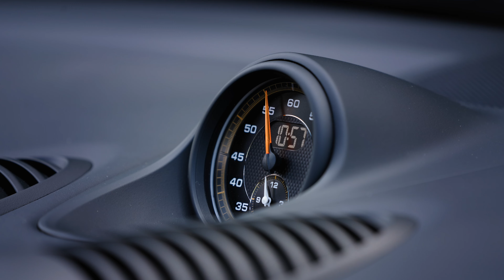New 2024 Porsche 718 Spyder RS Walkaround | Exterior | Interior | 4k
Model: 2024 Porsche 718 Spyder RS

~Technical Specs~

1. Power unit

Number of cylinders: 6
Bore: 102,0 mm
Stroke: 81,5 mm
Displacement: 3.996 cm³
Power (kW): 368 kW
Power (PS): 500 PS
RPM point maximum power: 8.400 1/min
Maximum engine speed: 9.000 1/min
Max. torque: 450 Nm
RPM point maximum torque: 6.750 1/min
Max. output per liter (kW/l): 92,00 kW/l
Max. output per liter (PS/l) : 125,00 PS/l

2. Performance

Top speed: 308 km/h
Acceleration 0 - 60 mph: 3,2 s
Acceleration 0 - 100 km/h: 3,4 s
Acceleration 0 - 160 km/h: 7,1 s
Acceleration 0 - 200 km/h: 10,9 s
In-gear acceleration (80-120km/h) (50-75 mph): 1,9 s
1/4 mile: 11,3 s

3. Terrain features

Slope angle, front/rear steel suspension:  6,5 - 10,6 °
Ramp break over angle steel suspension: 10,3 °
Max. ground clearance steel suspension:  79 mm

4. Body

Length: 4.418 mm
Width: 1.822 mm
Width (with mirrors): 1.994 mm
Height: 1.252 mm
Wheelbase: 2.482 mm
Turning circle: 11,4 m
Unladen weight (DIN): 1.410 kg
Unladen weight (EU)1): 1.485 kg
Permissible gross weight: 1.755 kg
Maximum load: 345 kg

5. Capacities

Luggage compartment volume, front:  125 l
Luggage compartment volume, rear :  V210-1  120 l

5. Consumption/Emissions WLTP*

Fuel consumption urban:                20,9 - 20,9 l/100 km
Fuel consumption suburb:        12,2 - 12,2 l/100 km
Fuel consumption extra urban:       11,2 - 11,2 l/100 km
Fuel consumption highway:       11,9 - 11,9 l/100 km
Fuel consumption combined:       13,0 - 13,0 l/100 km
CO2-emissions low (WLTP):        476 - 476 g/km
CO2-emissions medium (WLTP):      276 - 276 g/km
CO2-emissions high (WLTP):         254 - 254 g/km
CO2-emissions extra high (WLTP): 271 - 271 g/km
CO2-emissions combined (WLTP): 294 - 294 g/km

If you like and find the video helpful then do subscribe and hit the bell icon to stay updated with our latest content will meet in next video until then stay safe and stay happy Good Buy Guys.